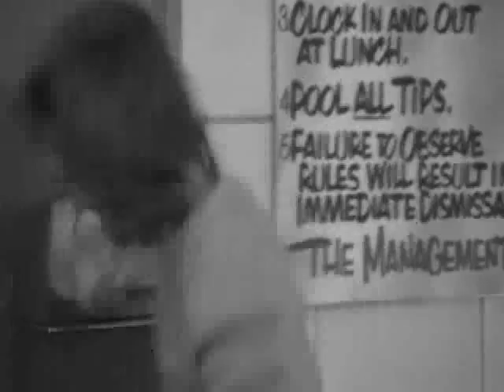"Moocher" Seasons to Cycle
Tribute to Jackie Earle Haley's "Moocher" character from "Breaking Away."